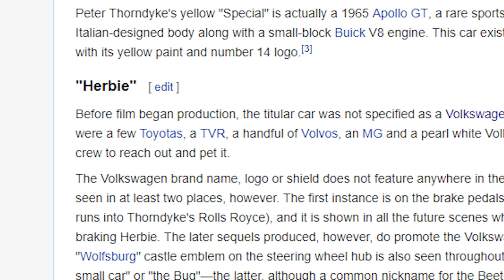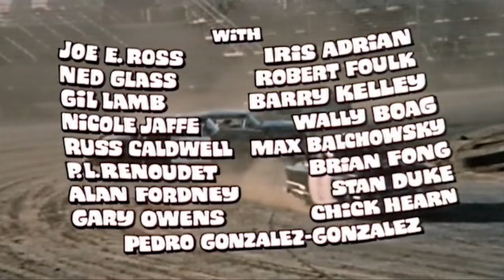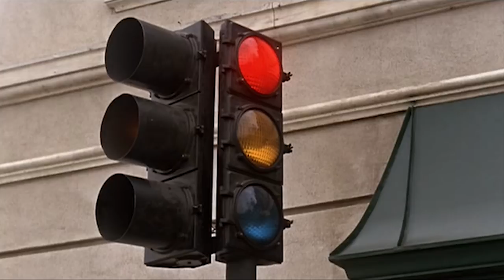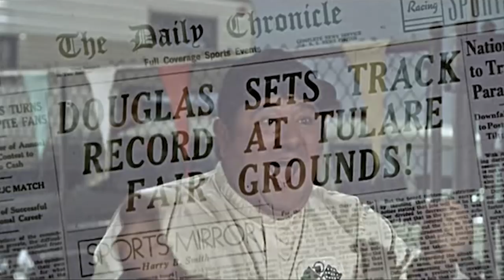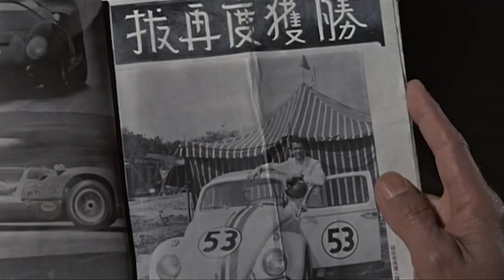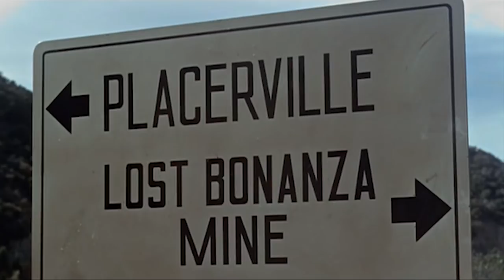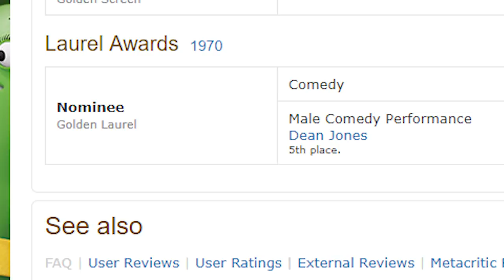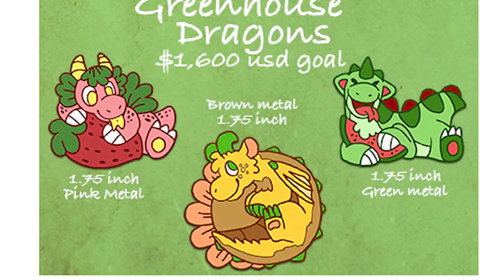Media Hunter - Herbie Movie Derby: The Love Bug Review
Up first in this movie derby is the lovable...the original...The Love Bug!